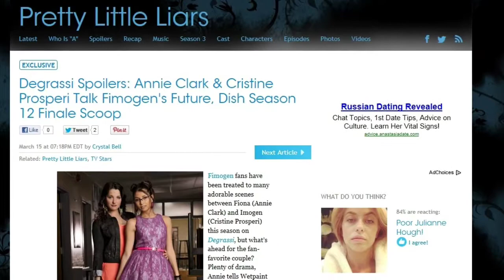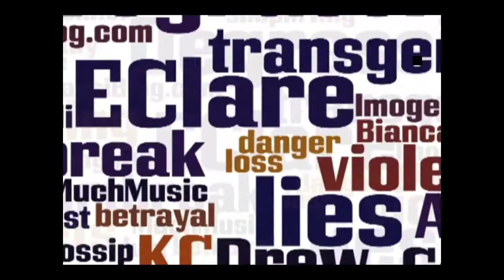Degrassi All Access 3/20/13: Karma Police Sneak Peek, NML's Degrassi Cast Lineup